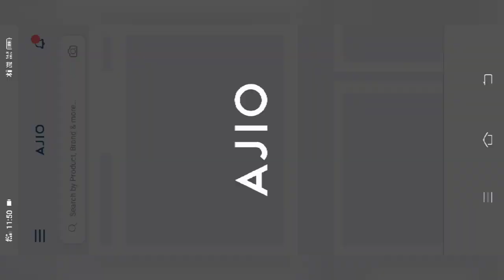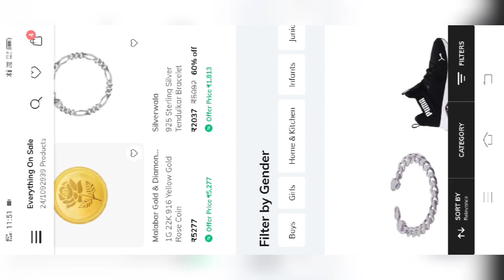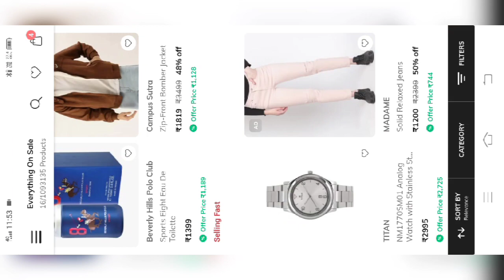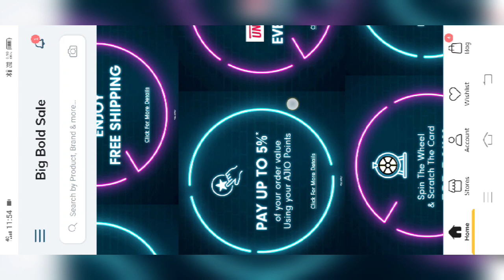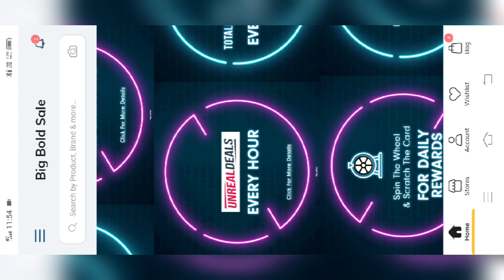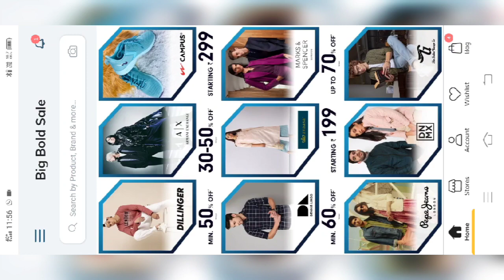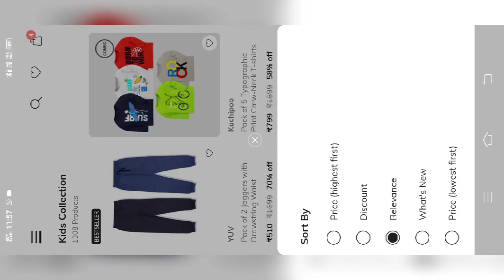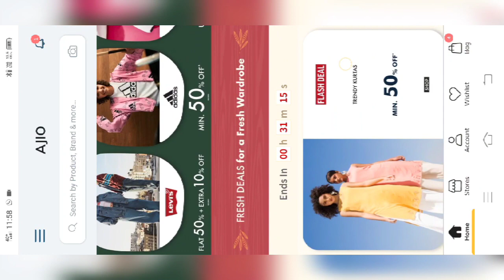🤩🎊🎉Ajio Big Announcement🎊🎉Big Bold Sale Start at Dec 9🤩More tips about Big Bold Sale Detailed video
In this video I shared Ajio Big Bold Sale 2022 shopping tips and tricks and also detailed explanation for more amount saveable shopping. Don't skip the video friends.

DEEXR728N